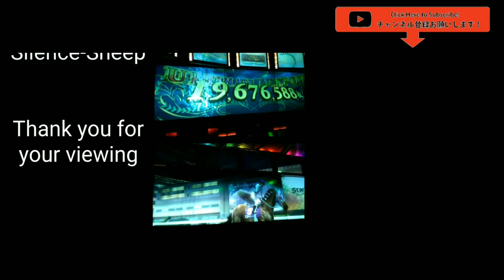【スタホ無実況】スタホ3(帯同馬･ママミミムムメメモモ号⑰／川崎記念)